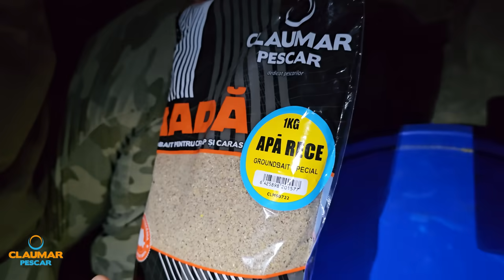Partida fulger la feeder pe Dunare - 6 ore de prins puiet si peste mic 😥😥😥!!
O partida de pescuit la feeder, pe Dunare, in zona Oltenita. Un loc pe care am mai pescuit si de la care aveam sperante ca tine peste. Insa nu DOAR PESTE MIC. Asta este...6 ore si acasa!

Intra pe si cumpara cele mai bune boiliesuri, tricouri si hanorace pentru pescari!

Ma gasiti si pe Tik Tok - Baltacul